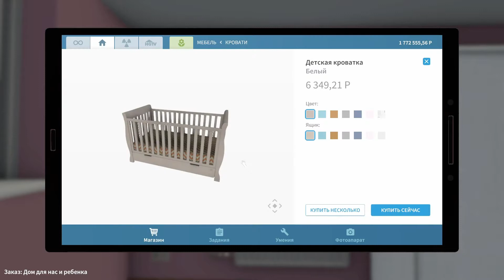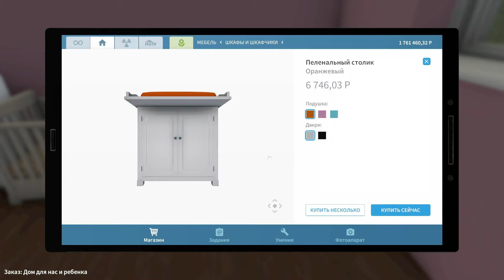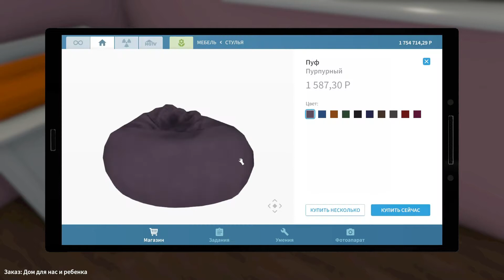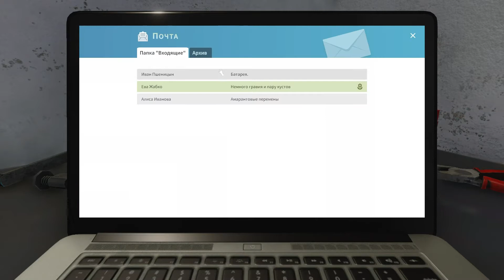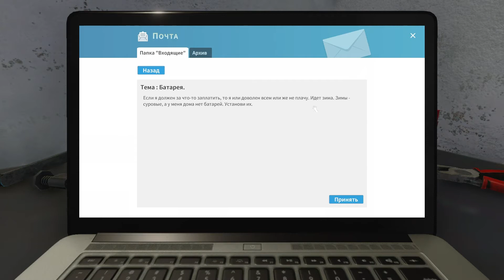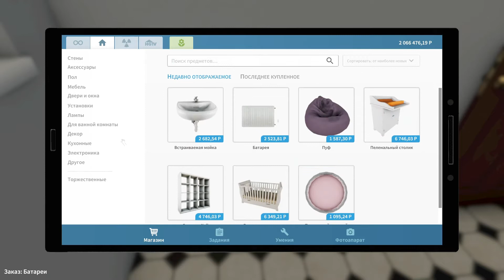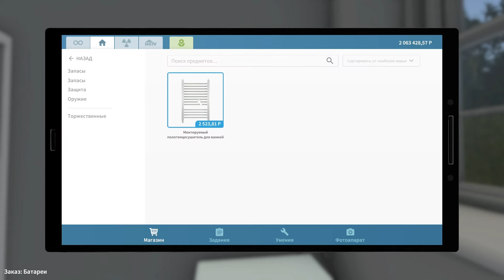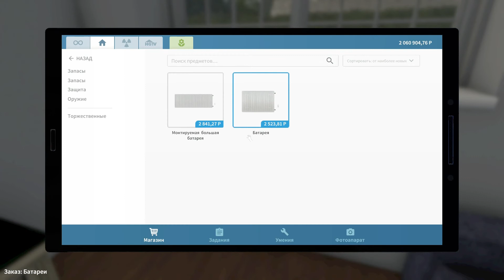House Flipper ( Видео #5 ) Установка мощных батарей. / Игры на пк /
🔻 Разверни описание:

Играю в компьютерные игры и выкладываю для вас.

/ Игры на пк / Игры для слабых пк / Топ игр на пк / Лучшие игры на пк / Русские игры на пк /